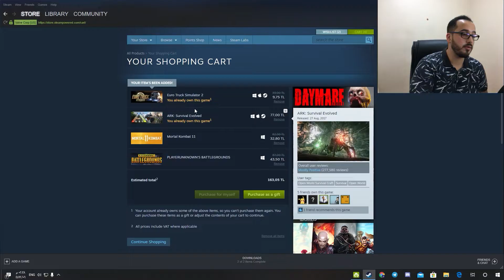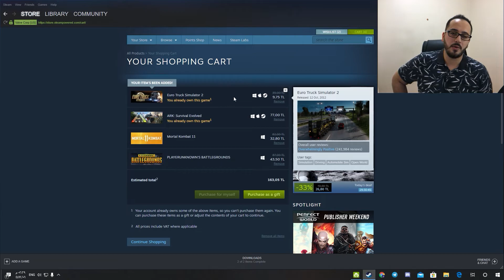هدايا العيد وصلت لحق حالك يا حباب🎉🎉🎉🎉🎉🎉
باذن الله لح اعمل كيفوي سحب على 4 العابة خلال ايام عيد الاضحى المبارك

شروط المسابقة
تعليق باسم العبة يلي حابب تربحها
السحب لح يكون على البث المباشر في الفيسبوك